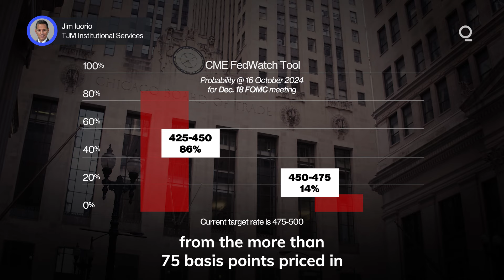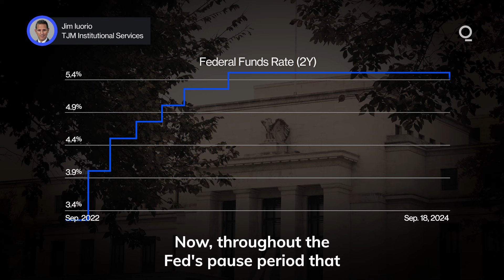Will Strong Data Alter Fed Rate-Cut Trajectory? | Presented by CME Group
When the Fed began its long-awaited rate cut cycle on Sept. 18, markets immediately began setting expectations for a series of downward moves given that, historically, the Fed has never begun an easing cycle without subsequently making at least two further downward adjustments to its Funds rate. But with the a bevy of upside data surprises since then, could this easing cycle be different? Presented by @cmegroup